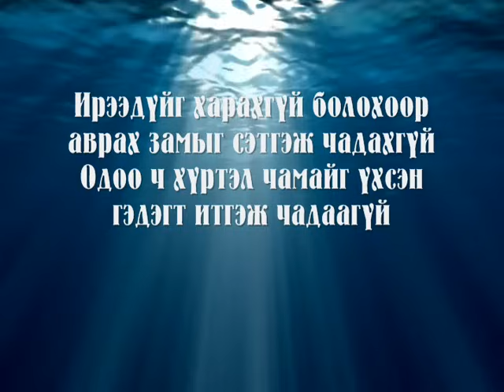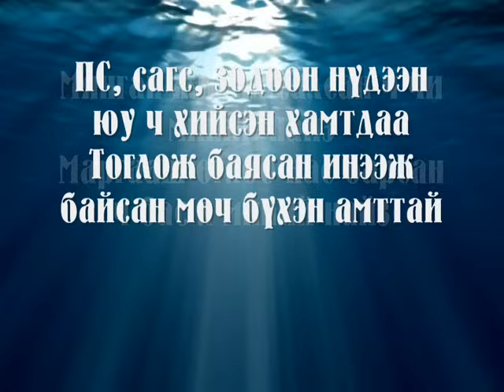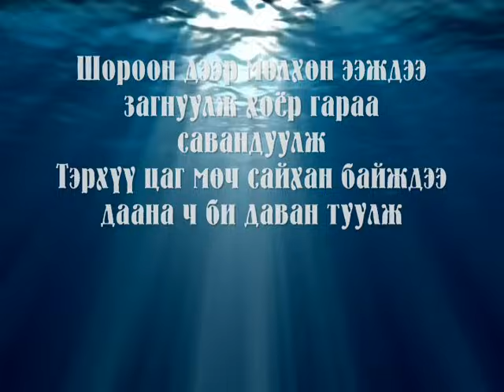[LYRICS] EXOTERIC SANAJ BAINA